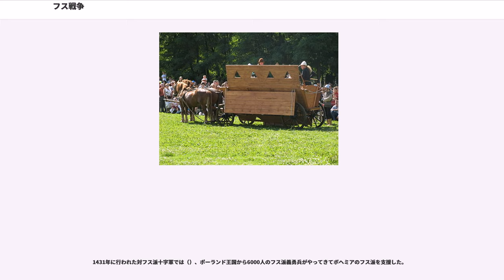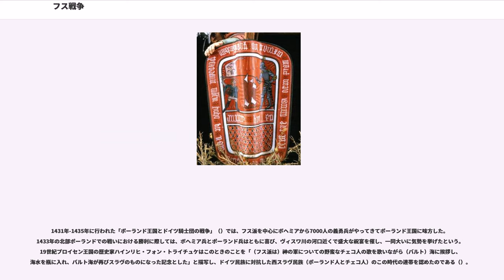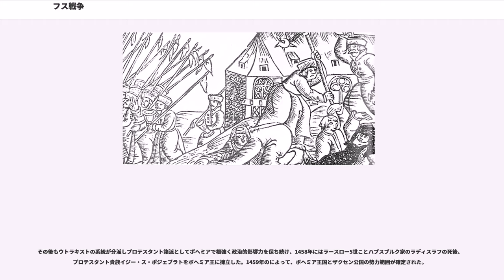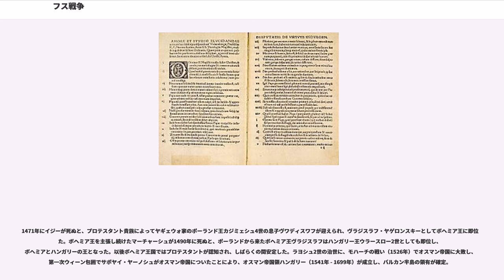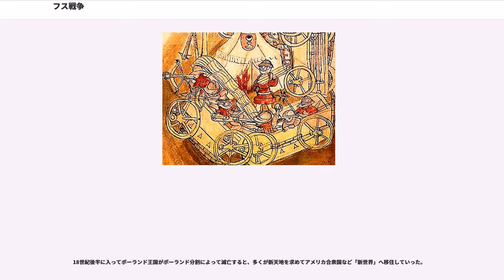フス戦争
フス戦争（、、、）は、15世紀に中央ヨーロッパで起こった戦争。ヤン・フスの開いたキリスト教改革派のフス派（プロテスタントの先駆）の信者（ボヘミアとポーランドを中心とする）と、それを異端としたカトリック、神聖ローマ帝国の間で戦われた。フス派戦争とも表記される。

1410年に行われたポーランド王国・リトアニア大公国連合軍とドイツ騎士団との戦い（グルンヴァルトの戦い）ではボヘミアから来たフス派義勇兵がヴワディスワフ2世率いるポーランド軍の援護についた。このときのチェコ人義勇兵にはヤン・ジシュカもいる。

1419年、第一次プラハ窓外投擲事件を契機としてフス戦争が始まった。の伝来により、フス戦争はヨーロッパ史最初の火器を使った戦いといわれる。1420年代初頭にヤン・ジシュカの生み出した、手銃を装甲馬車（）とともに活用する戦術によって、当時の騎士による突撃戦術を完膚なきまでに打ち破った。ヨーロッパ諸国を敵に回したフス派は貴族や庶民が団結し、当時の国王の私兵である軍隊ではなく、国民軍の原型のような軍隊を作り上げた。

ローマ教皇と神聖ローマ皇帝ジギスムントは何度も「フス派に対する十字軍」（）を組織したが、ことごとく打ち破られた（ウースチー・ナド・ラベムの戦い、）。この十字軍では、対陣中にフス派が聖歌を歌いだすとフス派軍の突撃を恐れた十字軍がたちまち壊走した、という逸話が伝えられている。1427年のタチョフの戦いから後、4年間は十字軍が組織されなかった。

1431年に行われた対フス派十字軍では（）、ポーランド王国から6000人のフス派義勇兵がやってきてボヘミアのフス派を支援した。

1431年-1435年に行われた「ポーランド王国とドイツ騎士団の戦争」（）では、フス派を中心にボヘミアから7000人の義勇兵がやってきてポーランド王国に味方した。1433年の北部ポーランドでの戦いにおける勝利に際しては、ボヘミア兵とポーランド兵はともに喜び、ヴィスワ川の河口近くで盛大な祝宴を催し、一同大いに気勢を挙げたという。19世紀プロイセン王国の歴史家ハインリヒ・フォン・トライチュケはこのときのことを「（フス派は）神の軍についての野蛮なチェコ人の歌を歌いながら（バルト）海に挨拶し、海水を瓶に入れ、バルト海が再びスラヴのものになった記念とした」と描写し、ドイツ民族に対抗した西スラヴ民族（ポーランド人とチェコ人）のこの時代の連帯を認めたのである（）。

ヤン・ジシュカが病没して10年後の1434年、フス派は連戦連勝だったが、ボヘミアの人口は減り農村は荒廃し戦費の調達で農民は疲弊した。このためフス派の間では内部抗争が起こり、で大プロコップと小プロコップが率いたターボル派（急進派）がという穏健派によって壊滅させられ、皆殺しになった。さらに1439年、ポーランドでは既に王が代替わりしてヴワディスワフ3世となっていたが、フス派の略奪行為に手を焼いていたポーランド王国政府はついに本格的な一斉取り締まりに乗り出し、でポーランドにおけるフス派を壊滅させた。これによってフス戦争はすべて終わった。

その後もウトラキストの系統が分派しプロテスタント諸派としてボヘミアで根強く政治的影響力を保ち続け、1458年にはラースロー5世ことハプスブルク家のラディスラフの死後、プロテスタント貴族イジー・ス・ポジェブラトをボヘミア王に擁立した。1459年のによって、ボヘミア王国とザクセン公国の勢力範囲が確定された。

ハプスブルク家を中心とする勢力はハンガリー王フニャディ・マーチャーシュを1469年にボヘミア王に擁立して互いに対立した。

1471年にイジーが死ぬと、プロテスタント貴族によってヤギェウォ家のポーランド王カジミェシュ4世の息子ヴワディスワフが迎えられ、ヴラジスラフ・ヤゲロンスキーとしてボヘミア王に即位した。ボヘミア王を主張し続けたマーチャーシュが1490年に死ぬと、ポーランドから来たボヘミア王ヴラジスラフはハンガリー王ウラースロー2世としても即位し、ボヘミアとハンガリーの王となった。以後ボヘミア王国ではプロテスタントが認知され、しばらくの間安定した。ラヨシュ2世の治世に、モハーチの戦い（1526年）でオスマン帝国に大敗し、第一次ウィーン包囲でサポヤイ・ヤーノシュがオスマン帝国についたことにより、オスマン帝国領ハンガリー（1541年 - 1699...